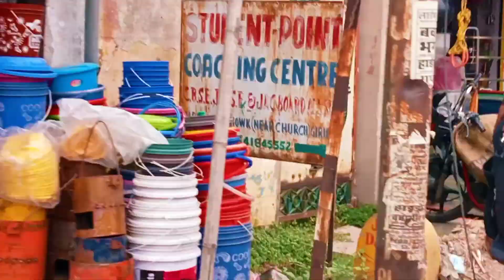ट्रैफिक के चक्कर में 15मिनट्स लेट पहुंचे। 😏😏//traffic ⛔ ke chakkar 15minutes lete pahuche😏😏//vlogs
आप लोगो को क्या बताए आज हमारा नसीब ही खराब था ट्रैफिक के कारण परीक्षा देने में 15mintues लेट पहुंचे और पुलिस का सामना भी करना पड़ा।
           आप्लोगो से माफी चाहता हु की गाड़ी के आवाज से कुछ सुनाई नहीं दे रहा होगा इसके लिए में आप से निवेदन है की आप मुझे माफ कर दे। और हां एक चीज के लिए और माफी चाहिए पुलिस का वीडियो नही बना सका क्यू की हम खुद पुलिस से बच कर भागे।
         आप से निवेदन है कि वीडियो को लास्ट तक जरूर देखे
            धन्यवाद 🙏🙏🙏🙏🙏🙏🙏

धन्यवाद.

आपका प्यारा भाई सौरव कुमार वर्मा |
                                         धन्यवाद 🙏🙏
 Thenks for watching ❣️

hit likes.

speaking
vlog
vlogs
daily vlogs
sourav joshi vlog
daily vlogger
sourav joshi arts
sourav joshi
lifestyle vlogs
funny vlogs
family vlogs
travel videos
travel vlog
travel
daily vlog
flying beast
piyush joshi
vlogger
family vlog
shopping vlog
vlogging
vlog
bindass kavya family
family vlogs
bindass kavya new video
daily routines

EDITOR :- SAURAV KUMARA VERMA
YOUTUBE CHANNEL NAME:- SAURAV KUMAR VERMA
VIDEO 📸:- MY DAILY VLOG
MY HOBBY:- SHOOTING VLOG

अगर आप हमारे गांव वाले vlog नही देखे है तो नीचे दिए   हुए लिंक पर क्लिक करे 👇👇👇👇👇👇👇👇👇👇👇👇👇👇👇👇👇👇👇👇👇👇👇
अगर आप हमारे चाचा फनी कॉमेडी जोक्स देखना चाहते तो उपर दिए हुए लिंक पर क्लिक करके एंजॉय करे
                                               धन्यवाद 🙏🙏🙏
           आपका प्रिय दोस्त Saurav Kumar Verma

HEADLINES:- खंडोली का क्या प्रकृति है ☀️🌱🌄//khandoli mein kya prakriti hai☀️🌄☀️

                       HAVE A NICE DAY ❣️ MY ALL FRIENDS 💖😘😘😘❣️

                          GOOD BYE 👋👋👋👋